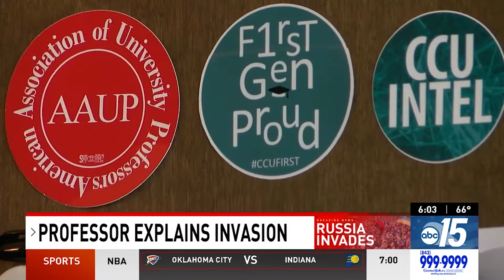Why did Russia invade Ukraine? Why is the U.S. involved? Why now? CCU professor explains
Russia’s invasion of Ukraine is a lot to follow, and those who feel lost are not alone. People go through several years of school for a degree in this type of situation, and one of them is helping to break the situation down to its core.

“I want to urge Americans to start learning the geography of Eastern Europe as quickly as they can,” Dr. Joseph Fitsanakis, a professor of Intelligence and Security Studies at Coastal Carolina University said.

During the Cold War, Ukraine was part of the Soviet Union, a group of republics that acted as one. The country gained their independence when the war ended, in 1991.

Plus, Economic growth & more jobs due to inland port

00:00 Why did Russia invade Ukraine? Why is the U.S. involved? Why now? CCU professor explains
02:30 Economic growth & more jobs due to inland port